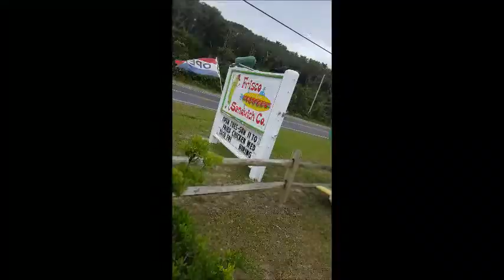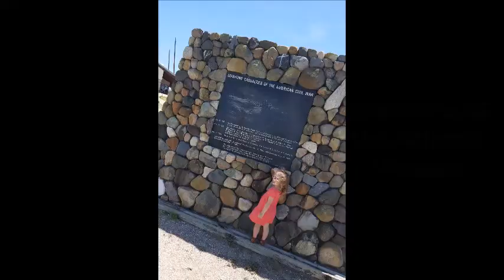Outer Banks North Carolina VLOG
Join us for a visit to the Outer Banks North Carolina